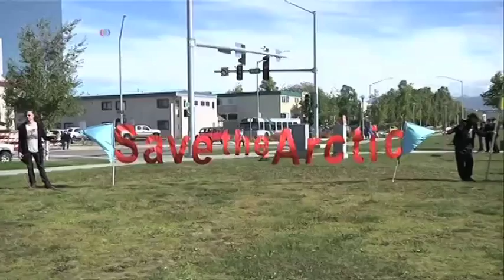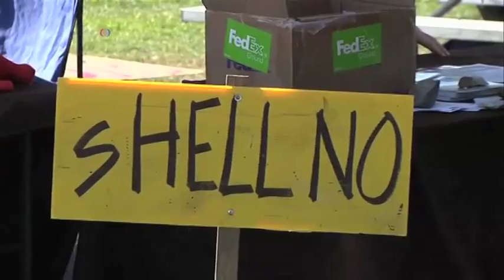سفر رئیس جمهوری ایالات متحده به آلاسکا به منظور جلب توجه به تغییرات اقلیمی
رئیس جمهوری ایالات متحده تغییرات آب و هوای زمین را خطری فوری و در حال رشد توصیف می کند. باراک اوباما این سخنان را روز دوشنبه پس از ورود به آلاسکا ایراد کرد. هدف سفر سه روزه آقای اوباما به این ایالت  جلب توجه به مسائل زیست محیطی است.